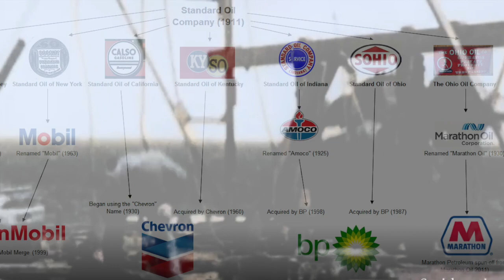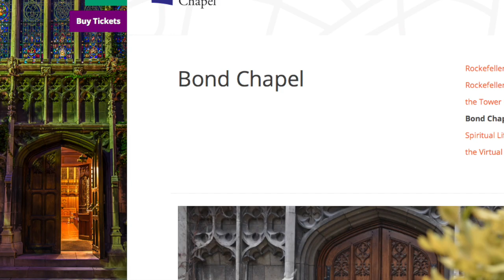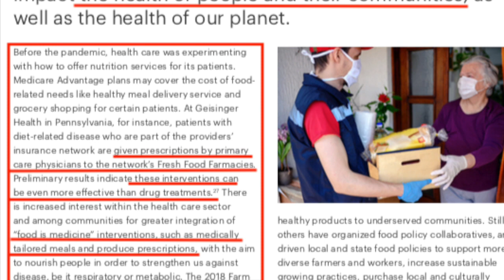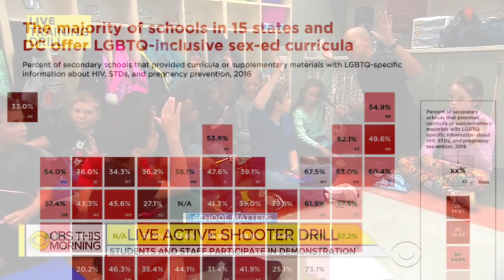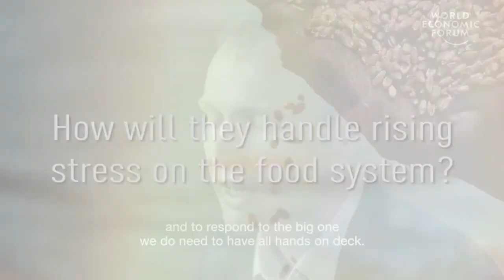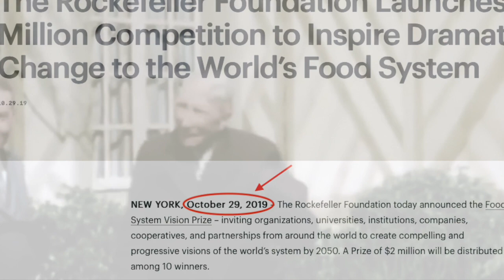Guess Who's Coming to Dinner: Rockefeller Foundation's Plan to Restructure the US Food System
The Rockefeller Foundation is harnessing the COVID 19 pandemic event to introduce a far-reaching overhaul of the US food production and distribution system.

Entitled, "Reset the Table," the project intends to shift distribution of taken-for-granted fresh foods to a medical-pharmaceutical model and to locales such as public schools, already enforcers of mental health, vaccination, and ideological protocols.